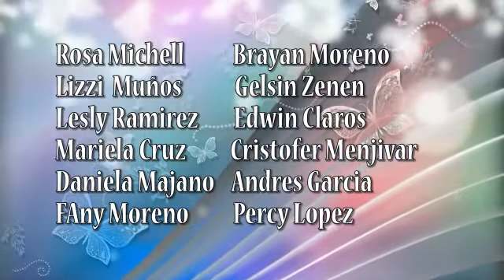15 Mitsury Honduras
Luis Sierra Producciones